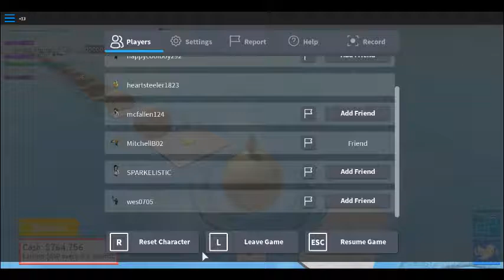obstacle paradise (too many saturn rings software stops recording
today we play a game heres the link to it its in roblox